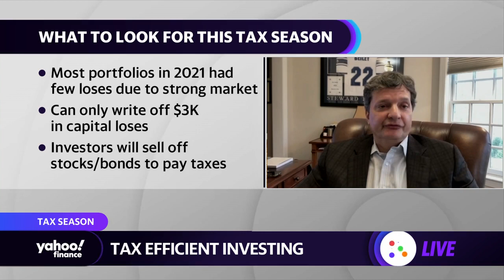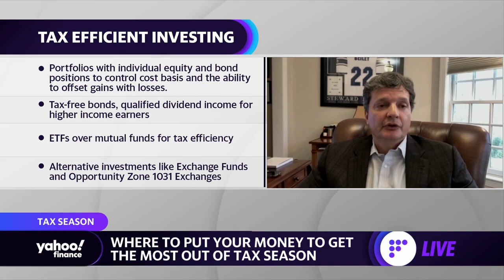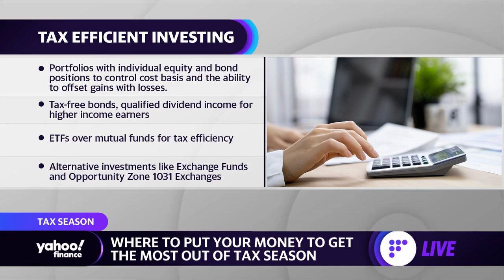Investors face ‘larger tax bills’ this year from 2021 portfolio gains, strategist says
Steward Partners Global Advisory Executive Managing Director Eric Beiley joins Yahoo Finance Live to discuss what to look for this tax season, tax efficient investing, and how to get the most out of your refund.